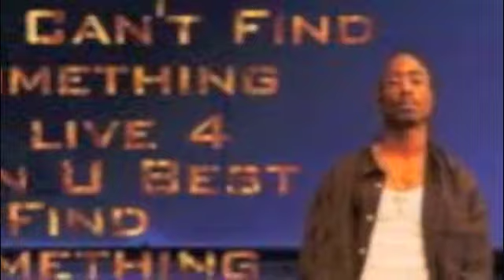tupacs back remix chuck thirst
tupacs  back  chuck thirst    peep  me out   @chuck thirst or facebook me chuckthirst